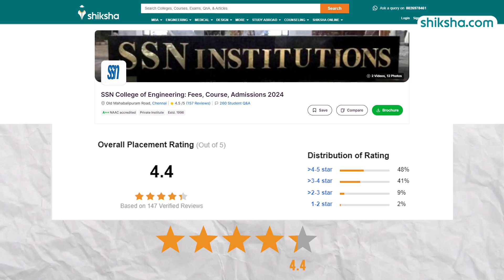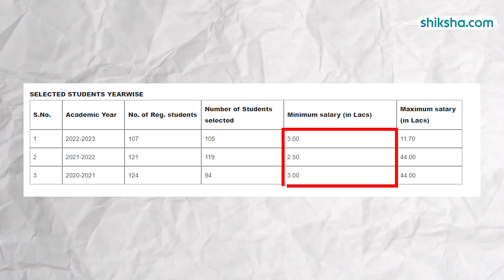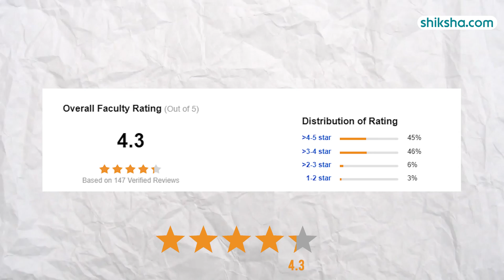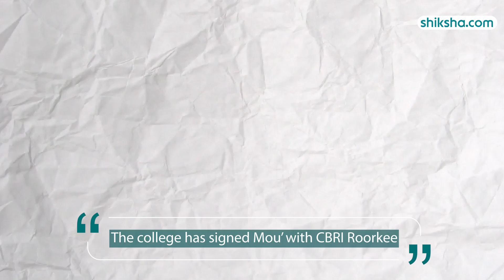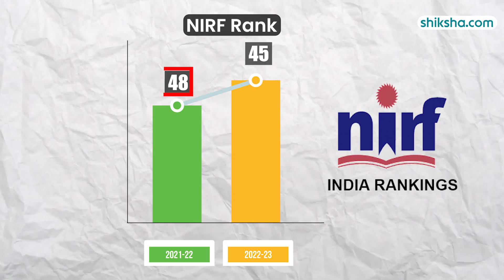SSN College of Engineering Review : Fees, Course, Admissions 2024, Placements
Watch this in-depth college review that brings you all the essential insights, including the pros and cons of studying at SSN College of Engineering.

0:02 - Overall rating
0:23 - Placements
1:33 - Specializations
1:42 - Eligibility
1:52 - Cutoffs
2:07 - Fees
2:22 - Infrastructure
3:22 - Faculty
4:32 - Campus life
4:54 - NIRF Ranking